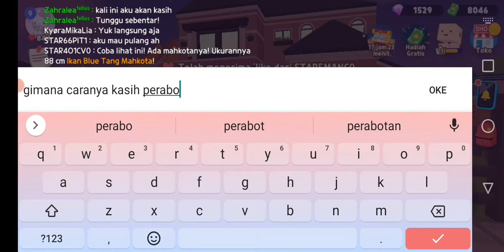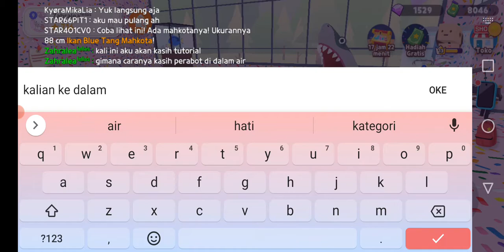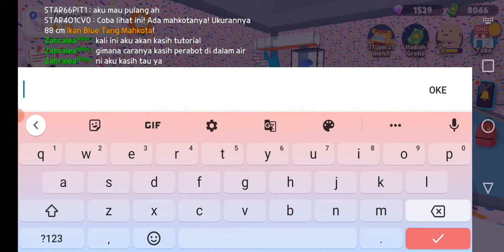TUTORIAL GIMANA CARANYA KASIH PERABOT DI DALAM KOLAM RENANG | PLAY TOGETHER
Assalamualaikum TUTORIAL GIMANA CARANYA KASIH PERABOT DI DALAM KOLAM RENANG / DI DALAM AIR